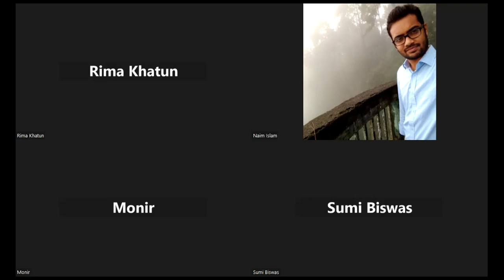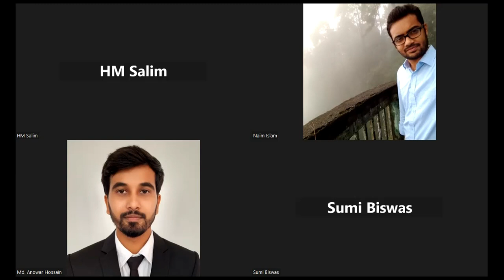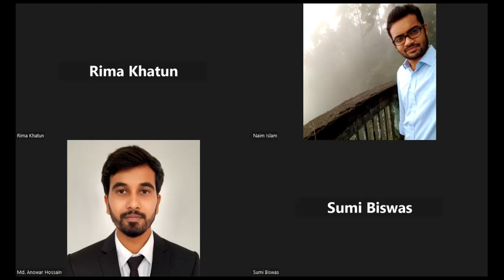মন খুলে কথা বলা যায় যে ক্লাসে | English For Busy People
বেশিরভাগ অনলাইন ক্লাসেই শিক্ষার্থীরা তার মেন্টর বা শিক্ষকের সাথে মন খুলে কথা বলার সুযোগ পায়না। অনেক শিক্ষক আবার ইচ্ছে করেই সেই সুযোগ দেয়না।  এতে করে অনেকেই হতাশায় ভুগে থাকেন।
আমাদের  English For Busy People- English Listening and speaking fluency development online course এর পরিবেশটা কিন্তু ঠিক তার বিপরীত। এখানে আপনি মন খুলে কথা বলতে পারবেন।